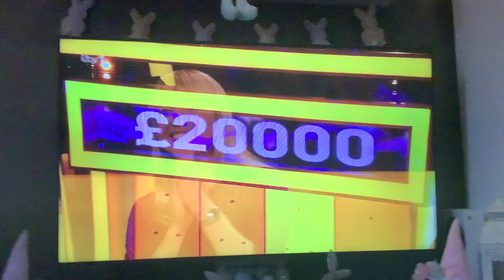Sara Cox wins £20,000 on Tipping Point: Lucky Stars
Well done to her